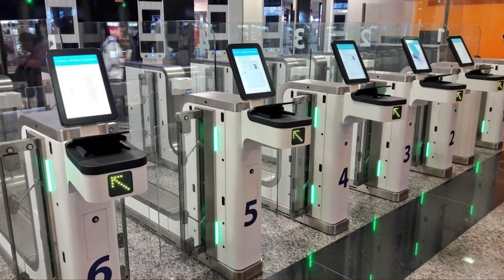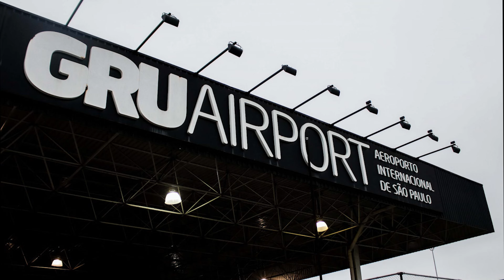Aeropuerto Ezeiza Vs Aeropuerto Arturo Merino Benítez de Santiago de Chile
En este video les hago una comparación entre ambos aeropuertos y sus puntos a favor y en contra

¿Es mejor el Aeropuerto de Ezeiza o el de Santiago de Chile? Si se preguntaron eso muchas veces, en este video les despejaré algunas dudas

Si querés colaborar con el canal haciendo un aporte voluntario, podés hacerlo acá:

Ivan Federico Kustin
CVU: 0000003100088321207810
Alias: andes.apuro.angus.mp
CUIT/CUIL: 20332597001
Mercado Pago

Todo aporte es bienvenido para quien gusta de mi contenido y desea colaborar económicamente con el canal

Es rápido, sencillo y gratis, y me ayudan a seguir creciendo y a poder cada día realizar mejor contenido